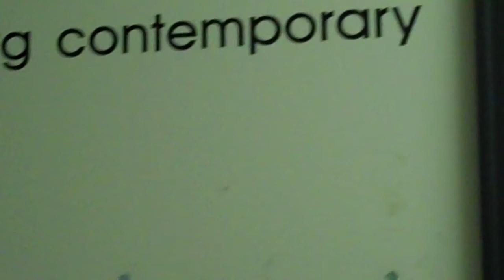A CONVERSATION Part 2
Org Contemporary Gallery founders Chris Samuels, Lindsey Yeo, Ian Swanson, and artist/videographer James Dozier discuss what's going on in the arts community and the importance of documentation